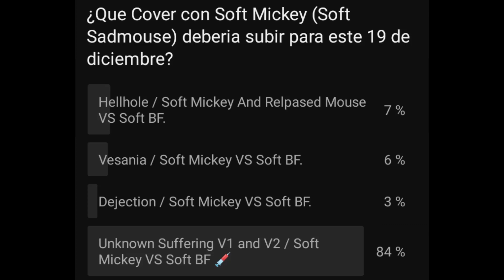Unknown Suffering V1 and V2 But Soft Mickey and Soft BF Sing It / [Wednesday's Infidelity] [Cover]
Es momento de que Soft Mickey cante la versión original y remastered de Unknown Suffering con su frecuente y recién amigo Soft BF en el mismo lugar donde lo cantaron los personajes originales.!

Como lo prometí aquí les traigo un nuevo cover con el personaje Soft mas original de todo FNF, a diferencia de mis demás videos este serán dos en uno solo, ya que cantara las dos versiones de Unknown Suffering como si fuera parte de su propia historia.!

Personalmente tengo que aceptar que el Video en si es un poco aburrido, quite el movimiento de cámara y algunas cosas para que se viera mas original, ya que el mod de Soft Mickey no tiene mucho que ofrecer a diferencia de el mismo personaje.

Sin ya mas nada que decir aquí la información de cada personaje junto con los Mods que use:
★Contenido Principal★
00:00 Unknown-Suffering (REMAKE)
02:24 Doomsday Reference
02:55 Unknown-Suffering (OLD)
★Mods Usados★
➤Wednesday's Infidelity Part 2

SNS Soft By: @daralynarts377

★Voicebanks:
★Jazbel Torrez:

Bueno eso a sido todo, un poquito pesado el video, pero para un Port del Wednesday's Infidelity es lo mejor que puedo hacer, de todas formas espero y el video allá sido de tu agrado, no olvides comentar lo que mas te gusto y suscribirte para mejores Cover, me despido y nos vemos en un próximo video.!